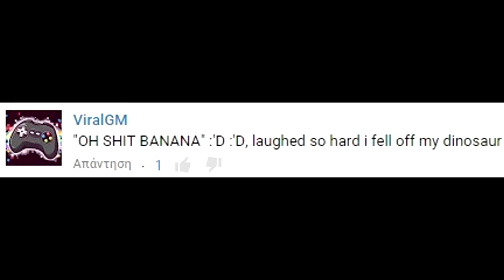Oh shit banana! Mario Kart 7 Banana fails combilation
Hey everyone! :D This is me getting hit by bananas! :D A combilation with scenes from all the Mario Kart 7 videos I have uploaded so far!! The reason why I made this is because some people loved the way I said "Oh shit banana!" in a previous video XD Well, I worked for many hours on this one and I hope you'll enjoy it!